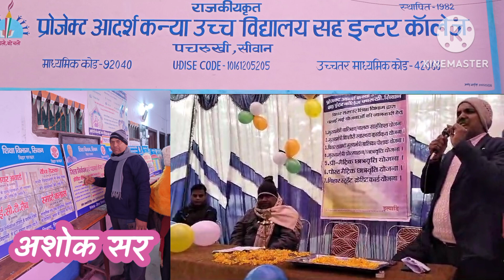shiksha samvad karykram 2024 ll Proj.A.K.H/s Pachrukhi ll दिनांक-16/01/2024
शिक्षा संवाद कार्यक्रम 2024
दिनांक-16/01/2024

आशोक् सर फिजिक्सवाला
AKT Entertainment

      प्यारे साथियों, हम सब उज्ज्वल भविष्य की कामना करते हैं ।